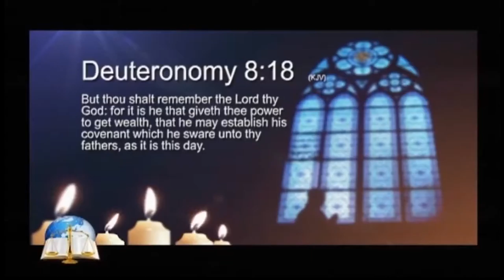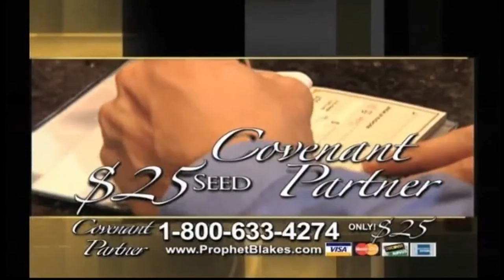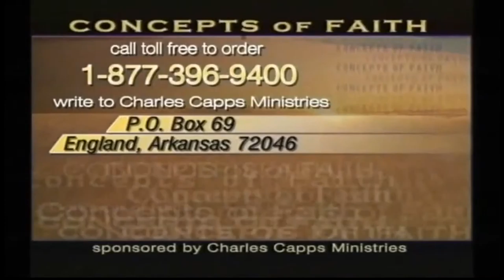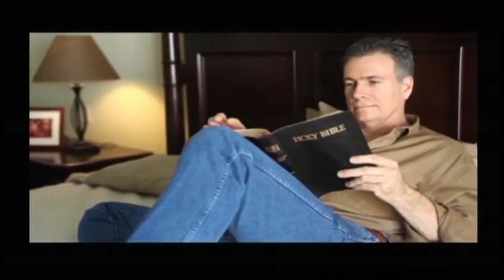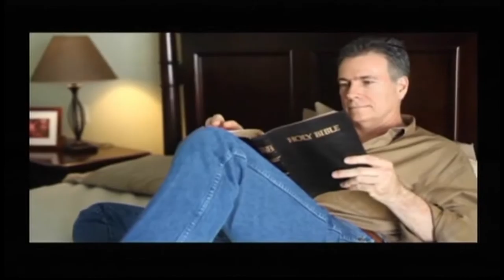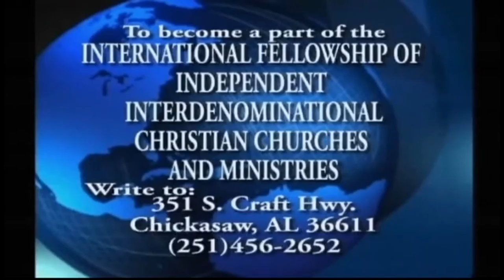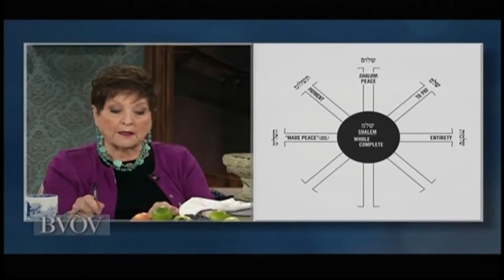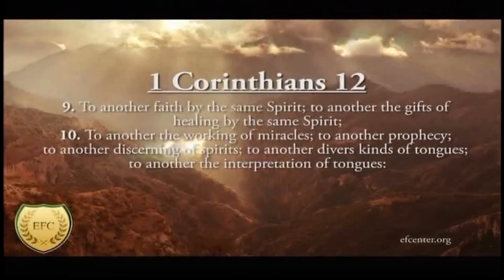Word of Life TV Network Live Stream